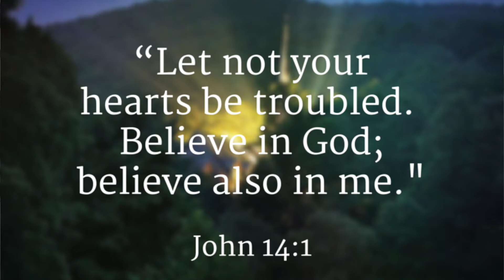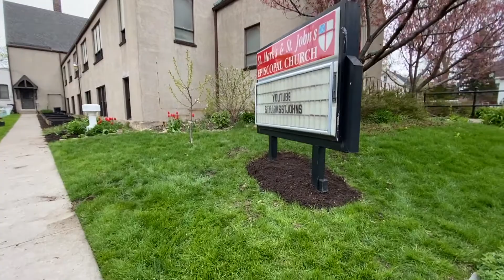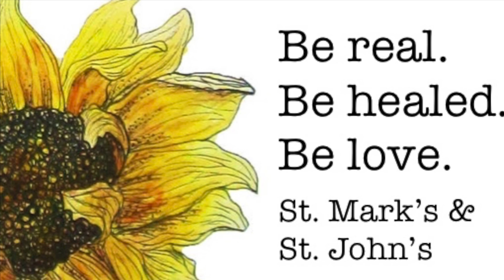Fifth Sunday of Easter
Worship Leaders
Collect of the Day: Sharon Kowalski
Lectors: Terri Censak & Michele Holmes
Gospel Reader: Deacon Mike Finn
Prayers of the People: Bob Valeri
Music Performed by: Andy Lacey
"It is Well with My Soul", "Come Thou Fount of Every Blessing", "Walking on the Waves"
Presiding: The Rev. Cindy Rasmussen

The videos & pictures in the montage were taken this past week. Thank you to all our volunteers!